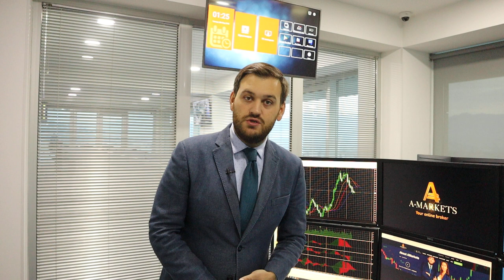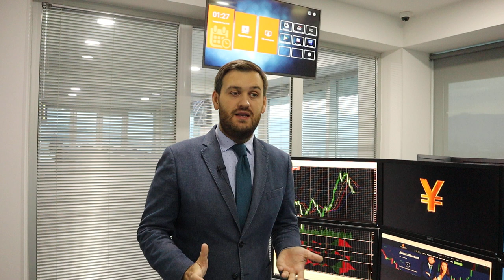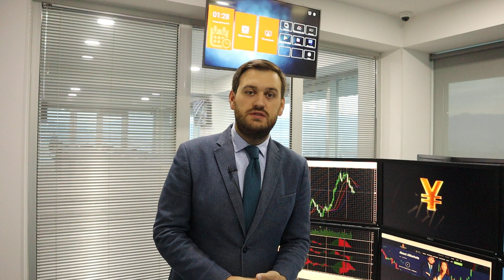Золото по $1900 уже в ближайшие дни | AMarkets